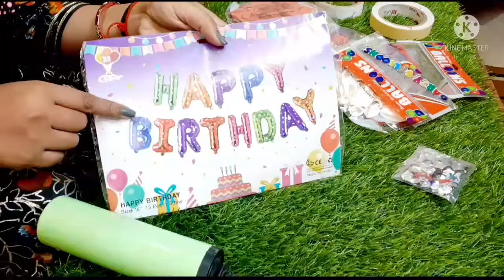🥰Masti Bhara birthday// Aur baccho Ka Jabardast dance 💃